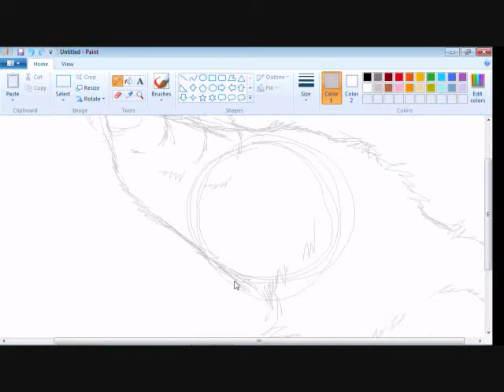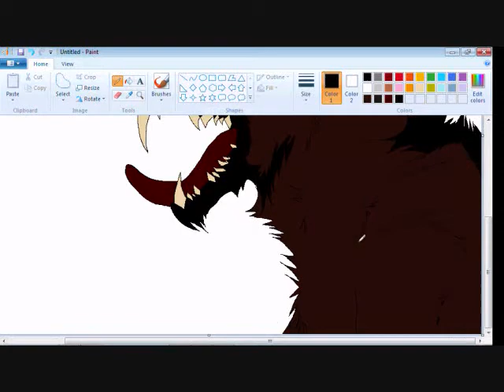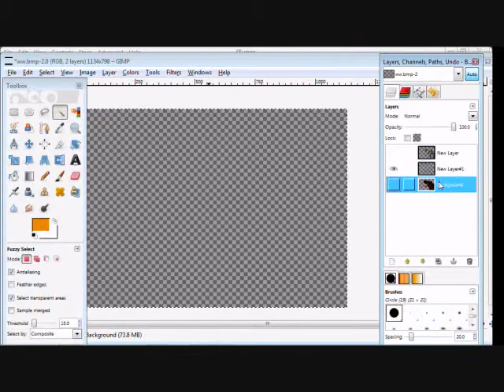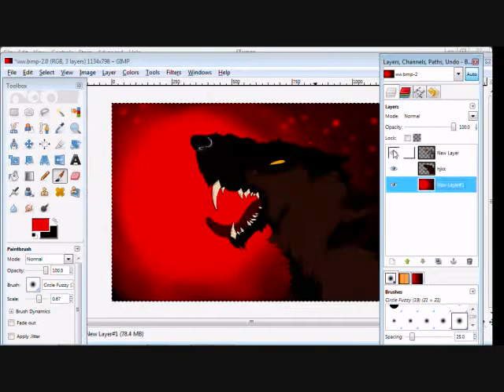Speedpainting A Werewolf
.___. I like werewolves. and. I'M NOT DEAD!! XD I haven't uploaded anything in. awhile.